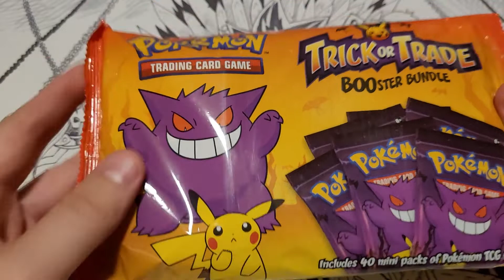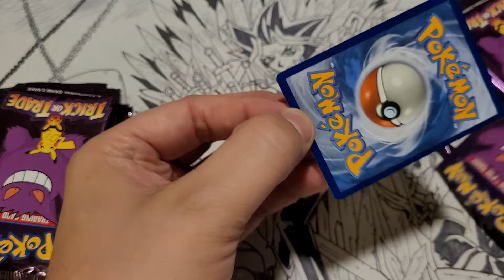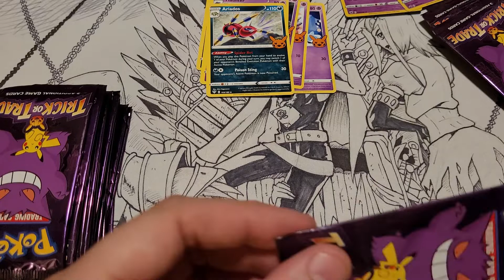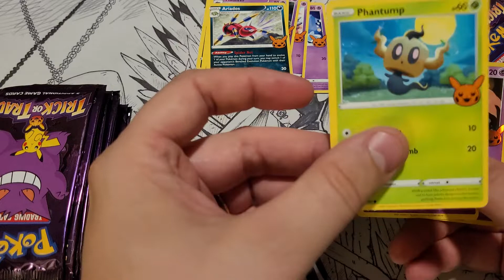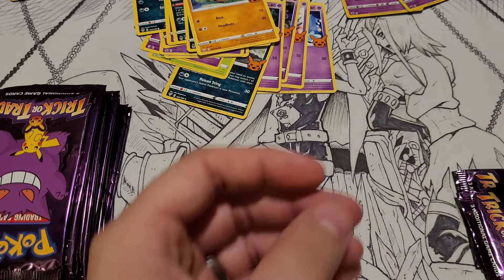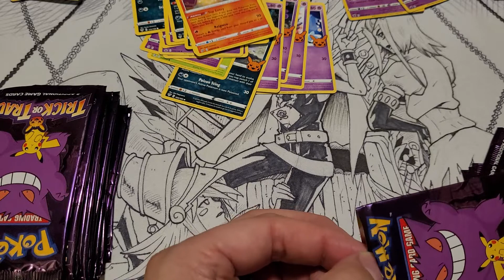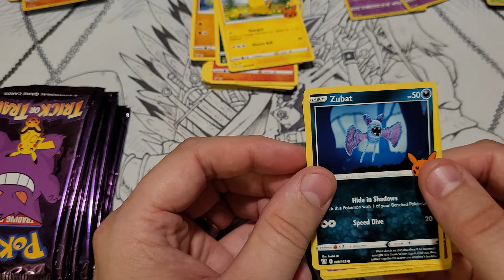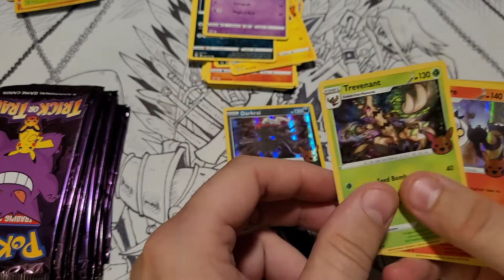Pack opening Pokémon Halloween